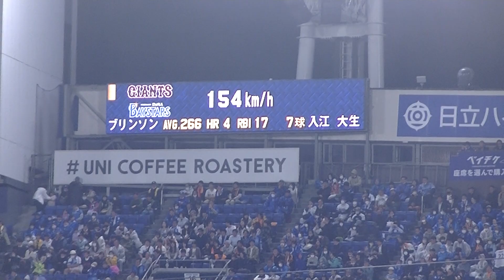154キロ連発 入江大生 ブリンソンから三振奪う【横浜DeNAベイスターズ対 読売ジャイアンツ2023年5月11日】